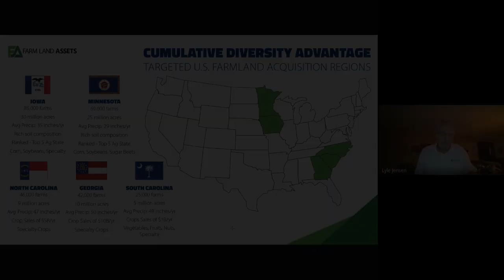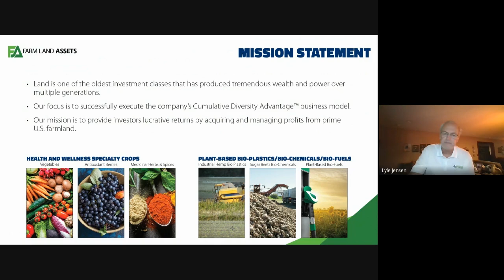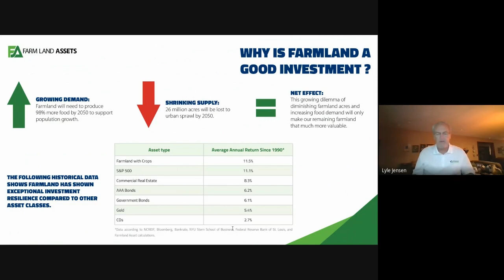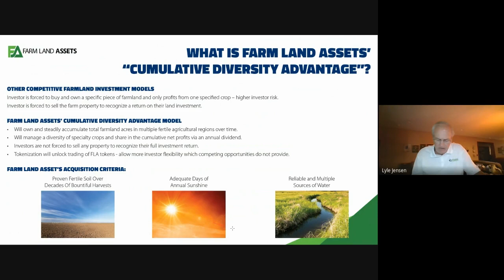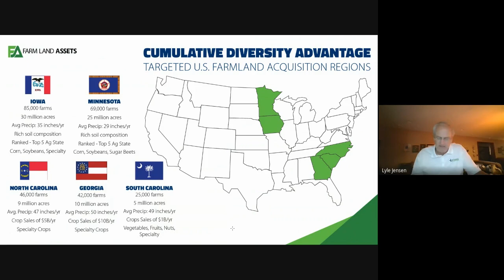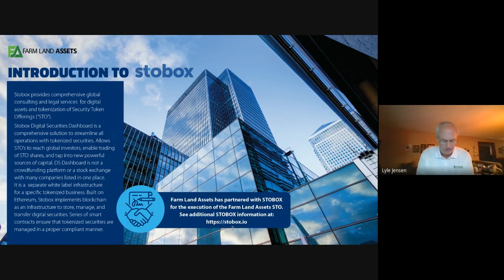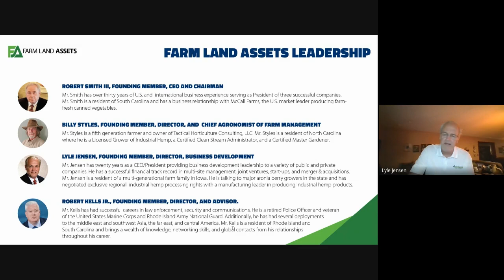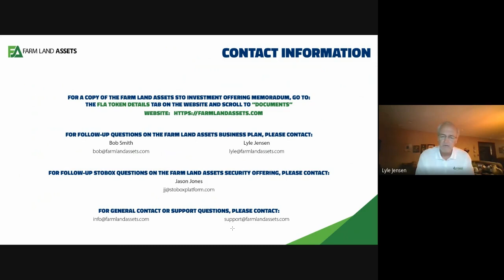Investing during stagflation. How to build a recession-proof business? Interview with Lyle Jenson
The global crisis of 2022 has affected all areas of activity and shuddered the world. The food crisis is one of the most frightening and significantly affects the agricultural sector. But still, a crisis can be a great opportunity to grow and invest in sustainable businesses, even though investing during stagflation could be challenging. So, how to build a recession-proof business?

Watch a new Stobox Interview with Lyle Jensen — Founding member, Director, and Business Developer at FARMLAND ASSETS. Mr. Jensen has twenty years as a CEO/President providing business development leadership to a variety of public and private companies. He has a successful financial track record in multi-site management, joint ventures, start-ups, and merger & acquisitions.

🔥 Book a 30-minute FREE consultation with our expert to find out how your business can benefit from tokenization with Stobox services

Stobox, a turn-key tokenization provider, has launched a Security Token Offering for Farmland Assets, an agricultural firm raising capital to purchase large blocks of rural farmland in agrarian States. Thanks to Stobox DS Dashboard ), Farmland Assets will ease the process of raising funds to buy land and raise crops.

Farmland Assets is an agricultural firm raising capital to purchase large blocks of rural farmland in agrarian States.

When the economy is in a recession and inflation is rising, the end result is something known as stagflation. In simpler terms, this means that people may be earning less while spending more on basic goods and services. Stagflation is rare, but when it happens, you may wonder what it means for your portfolio. Adopting a stagflation investing strategy can make it easier to get through sluggish periods in the economy.

Industrial commodities tend to be the big winners in inflationary environments.  Usually, during inflationary environments, commodities are under-supplied, and it often takes years to bring on enough new supply, which weighs on real economic growth and contributes to a stagflationary situation. However, commodities can be very volatile, with sharp pullbacks even in beneficial environments.

Security token offering enables Farmland Assets to raise more capital and at better terms than typical banks or institutional investors could provide. Stobox allows businesses to tap into the power of the global investor community to get more capital and higher brand recognition. Farmland Assets chose Stobox for its good reputation, expertise, and the provision of a comprehensive solution.

00:00 — Intro
1:44 — About Farmland Assets
17:29 — Impact of the food crisis on Farmland Assets(How tо change Tactics)
20:19 — Efforts INSG and unsustainable sector
25:01 — Minimum Investment to Farmland Assets
29:15 — Returns of Investing, picture of the offering
33:22 — Last Words